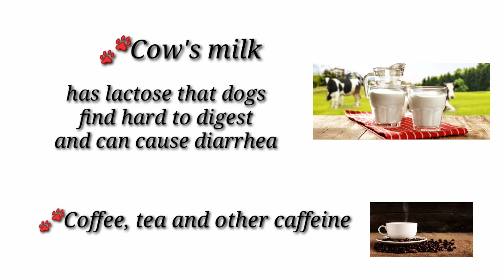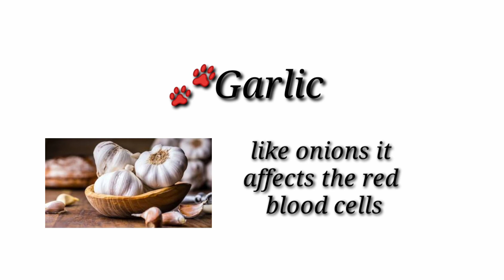DANGEROUS FOOD FOR DOGS || Mga bawal na pagkain ng aso